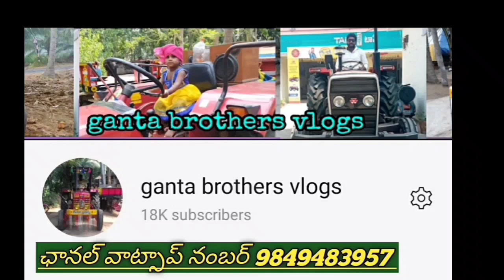dozer for sale john deere 5055e second hand dozer for sale డోజర్ అమ్మబడును9440529351..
Jhon Deere tractor 5055E
Is for saling purpose
Model 2014
Reading 6002
Good condition vehicle.
No Finance ..All paper's are clear...
Owner. Bobbili Sharath.
Information.. Telangana state.. nagarkurnool.. district... kalwakurthy mandal.pin number 509324
6,50,000.
%% This is not for fixed Rate%%